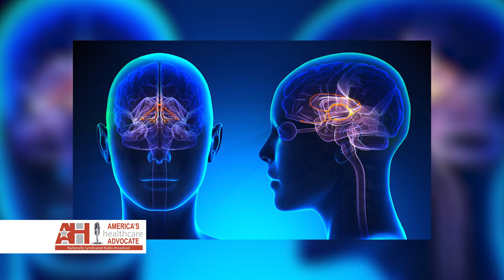WAVi Brain Scan Part I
WAVi Brain Scans use a revolutionary P300 technology to tell you your approximate brain age and how healthy your brain is!

For those who have memory/cognitive issues, this is a wonderful resource to utilize. Even better, it only takes 20 minutes!